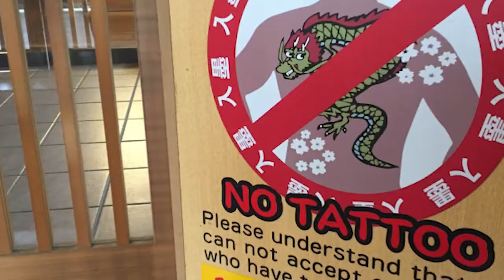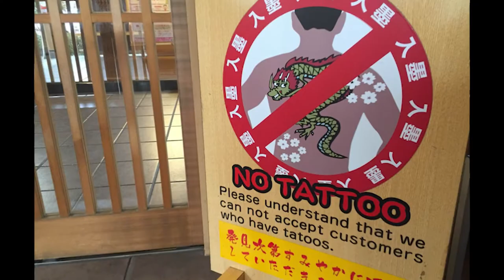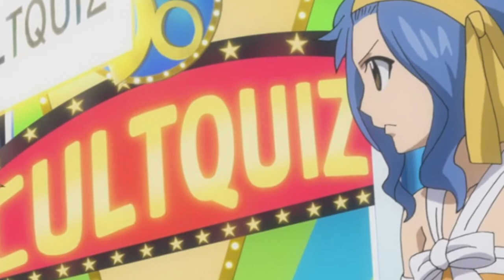Japan Quiz - Wahrheit oder Lüge?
Und ein neues Format wurde ins Leben gerufen! Ein japanisches Quiz. Mal sehen ob Ihr herrausfindet welche der Storys wahr oder falsch ist.

Wer mich unterstützen möchte und mir bei dem Traum wieder nach Japan zu können helfen möchte darf dies hier tun: